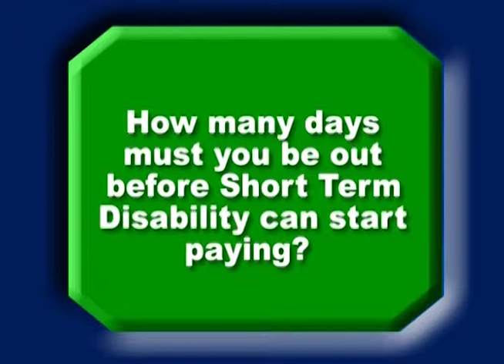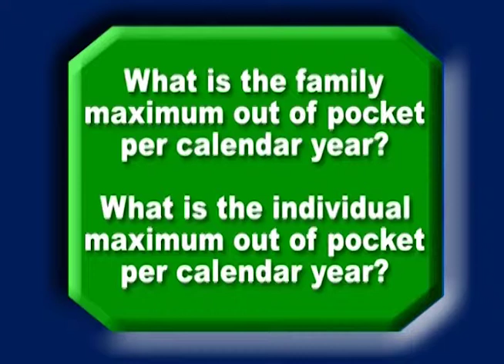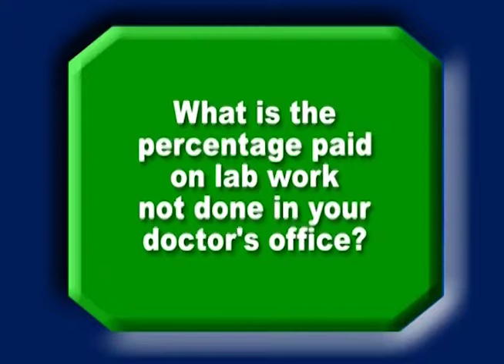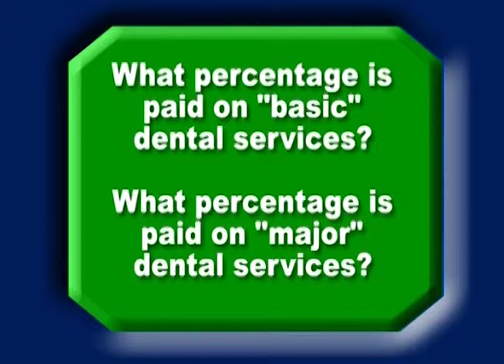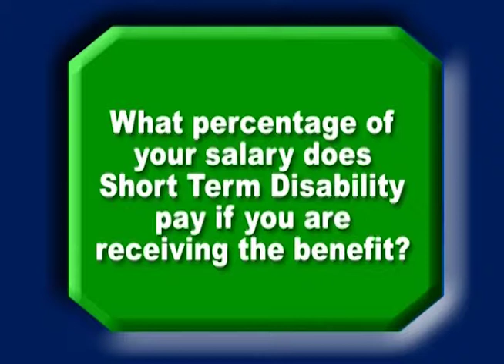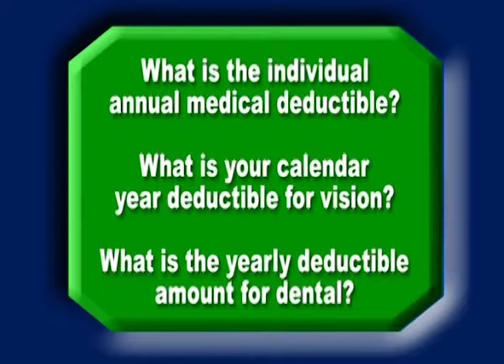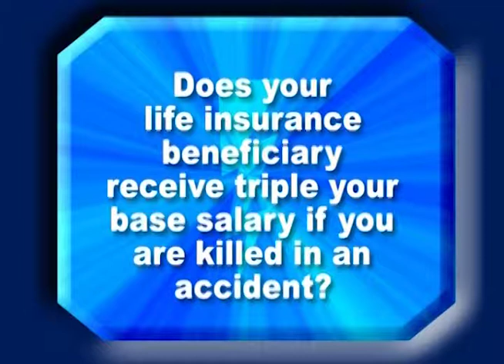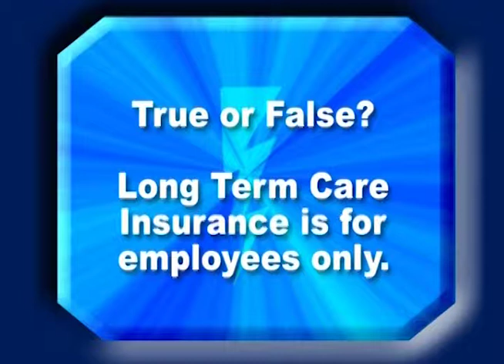Whats My Benefit